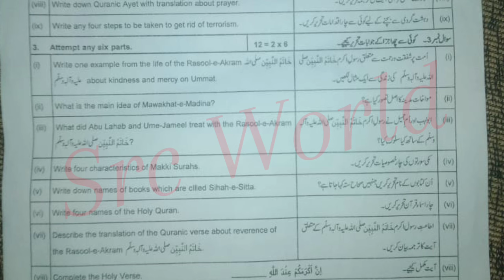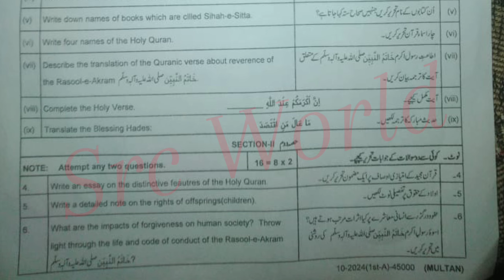11th class Islamiyat multan group 2 paper 2024 1st year islamiat evening paper 2024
11th class Islamiyat Lahore board group 2 paper 2024
1st year Islamiyat Lahore board solved mcq group 2
11th class Islamiyat group 2 paper 2024
11th class Islamiyat subjective paper
1st year Islamiyat objective paper
11th class Islamiyat evening paper
11th class Islamiyat 2nd time paper
1st year Islamiyat second time paper
11th class Islamiyat Gujranwala board group 2
11th class Islamiyat fsd board group 2
11th class Islamiyat bwp board group 2
11th class Islamiyat multan board group 2
11th class Islamiyat rwp board group 2
11th class Islamiyat sahiwal board board group
11th class Islamiyat lahore board group 2
11th class Islamiyat dg khan board group 2
11th class Islamiyat rawalpindi board group 2
11th class Islamiyat sargodha board group 2
11th class Islamiyat bhawalpur board board group 2
11th class Islamiyat Gujranwala board group 2
11th class paper 2024
Bise lahore class 12 Islamiyat  group 2 subjective
Islamiyat group 2 paper
11th Islamiyat today paper
Islamiyat 11th class first time
Islamiyat first time paper 2024
11th class Islamiyat group 2 paper 2024 lahore board
lahore board 11th class Islamiyat first time paper 2024
11th class Islamiyat paper 2024
11th Islamiyat paper 2024 bise lahore
bise lahore 11th Islamiyat paper 2024
11th Islamiyat paper group 2 lahore 2024
11th Islamiyat paper today lahore board group 2 2024
11th Islamiyat paper 2024
11th Islamiyat paper lhr board 2024

Class 12 Islamiyat Lahore group 2 mcq
11th Islamiyat group 2 mcq
11th class Islamiyat Lahore mcq
11th class Islamiyat Lahore 1st time  paper
11th class Islamiyat Lahore morning paper
class 12 Islamiyat  fsd board paper
11th class Islamiyat paper 2024
Bise Sargodha Islamiyat group 2 objective
11th multan Islamiyat solved mcq
class 12 Islamiyat Lahore board group 2 paper
class 12 Islamiyat paper Lahore board
11th class guess paper 2024
11th class Islamiyat most important guess 2024
11th class Islamiyat most important essays guess 2024
12 class physics most important question guess 2024
1st year pak study important questions 2024
11th class Islamiyat guess 2024
11th class important questions 2024
12 class pairing scheme 2024
11th class Lahore group 2 paper 2024 11th Islamiyat group 2 2024
11th Islamiyat group 2 paper 2024
12 class Lahore paper 2024
Today 11th Islamiyat Lahore board paper
11th bise Lahore group 2 paper 2024
Today 12 Islamiyat paper group 2
Bise dgk 12 class paper 2024
bcpm science
board exam 2024
Lahore board 11th class Islamiyat paper
board exam 2024 news today
11th class Islamiyat  group 2 paper 2024